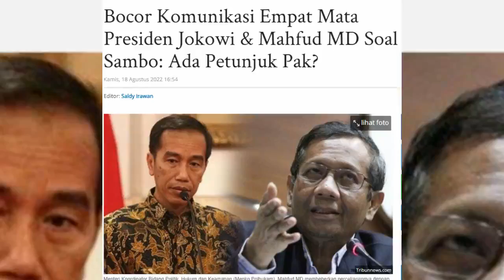MAHFUTD MD KETAR KETIR KETAKUTAN KARNA INI